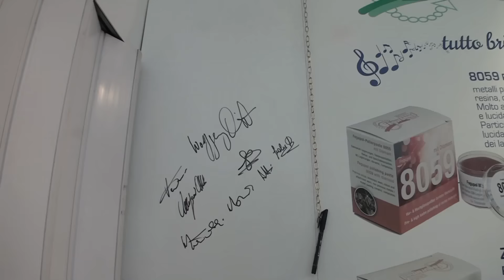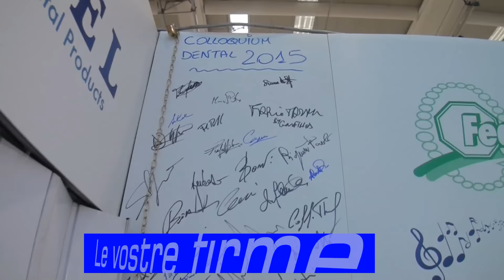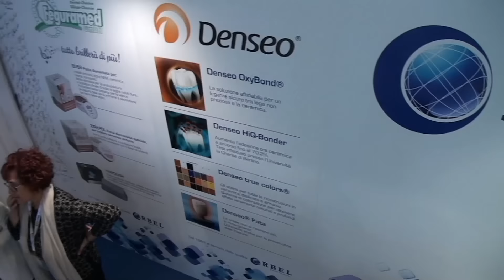ORBEL snc al colloquium dental 2015: seconda parte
In questa seconda parte alcune sequenze relative allo svolgimento della Fiera . Un grazie a tutti coloro che ci hanno visitato,alle persone,alle aziende e agli organizzatori che hanno contribuito alla buona riuscita della manifestazione.